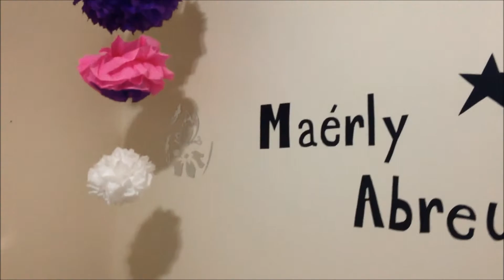VLOG - Uma Semana Comigo | Maérly Abreu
Beijosss